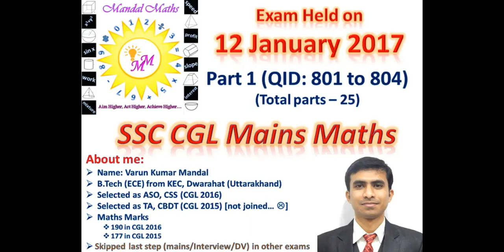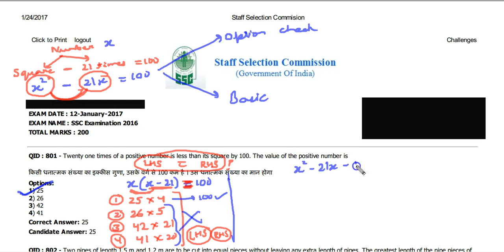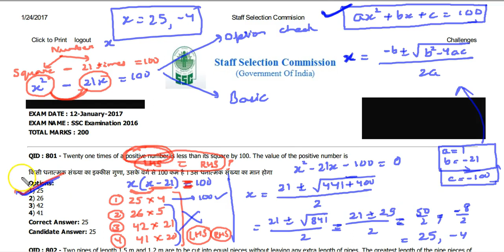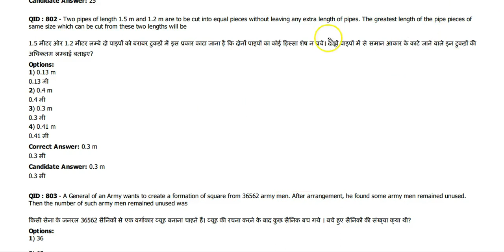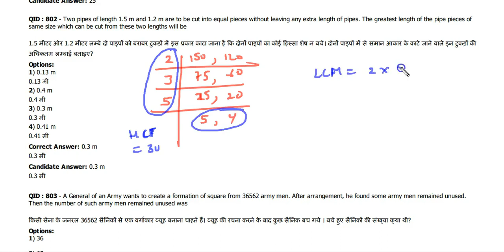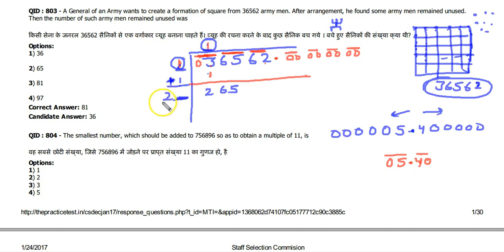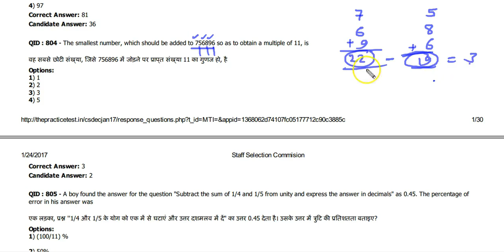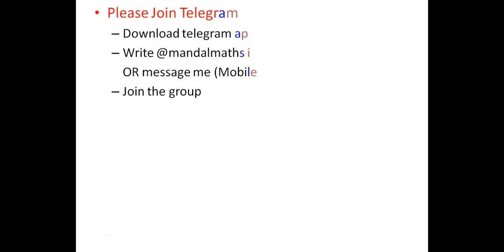SSC CGL Mains Maths(Solved): 12 January 2017 - QID 801 804